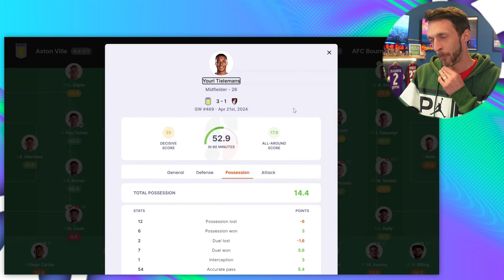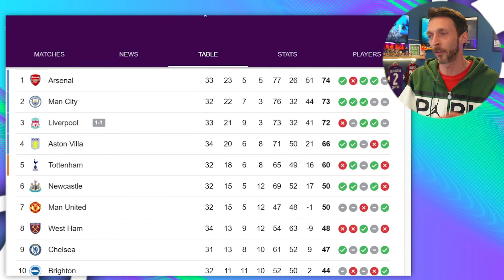⚡BAILEY DELIVERS⚽ Aston Villa Breakthrough HUGE Fixtures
Aston Villa faced a huge test vs Bournemouth this weekend in the Premier League. After competing in 4 games in 10 days across the league and the Europa Conference League, Villa have been pushged to their limits. Unai Emery has came in for lots of praise this season and Andoni Iraola was always going to be a tough opponent. In this video I analyse Aston Villa v Bournemouth. Moussa Diaby, Leon Bailey & Ollie Watkins have begin to really, no REALLY gel as we also see Youri Tielemans excel.